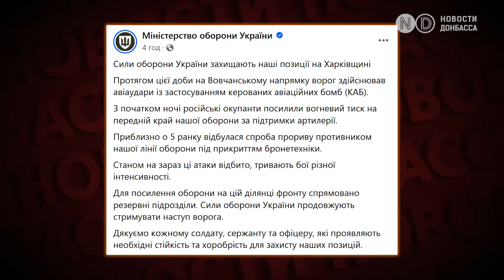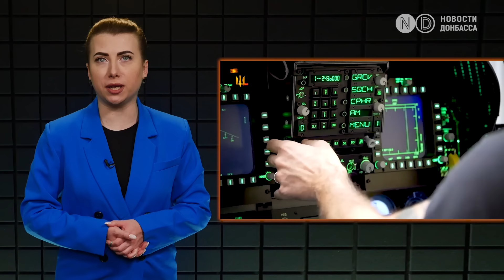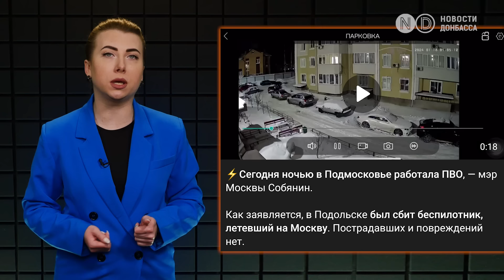РФ зашла в 4 села Харьковской области? Удар по российскому НПЗ. Украине передали тренажер F-16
Российские войска атаковали Харьковскую область. Под огнем Харьков, Волчанск. Украинские СМИ говорят о захвате 4 сёл.

Из Волчанска идет эвакуация.

Количество российских атак на Востоке Украины выросло на 17 процентов с марта по апрель. На Донбассе горячее всего сейчас на Авдеевском и Бахмутском направлениях.

Взрывы в Мариуполе вечером 9 мая: Что произошло?

Чехия передала Украине первый тренажер истребителя F-16.

В ночь на пятницу в Калужской области России беспилотники атаковали НПЗ "Первый завод" в Товарково.
ХАРЬКОВСКАЯ областная военная администрация сообщает: Действует «горячая линия» по вопросам эвакуации — обращайтесь по этому номеру телефона
Вас проконсультируют и обеспечат сопровождение на всех этапах.